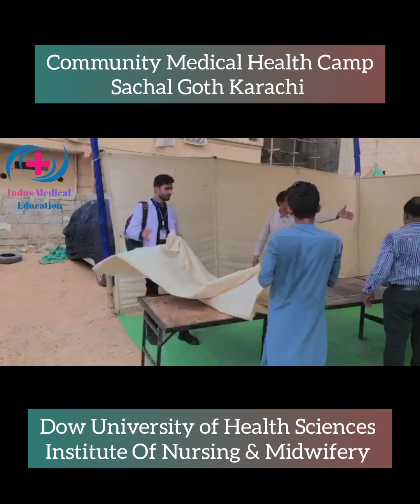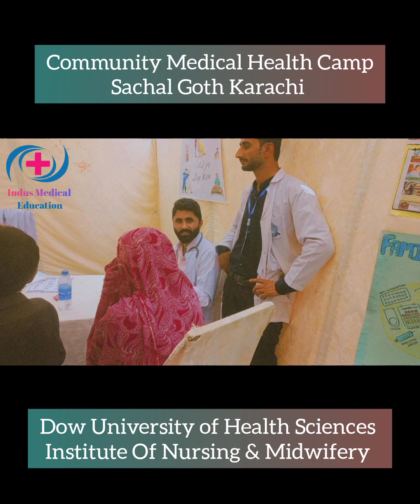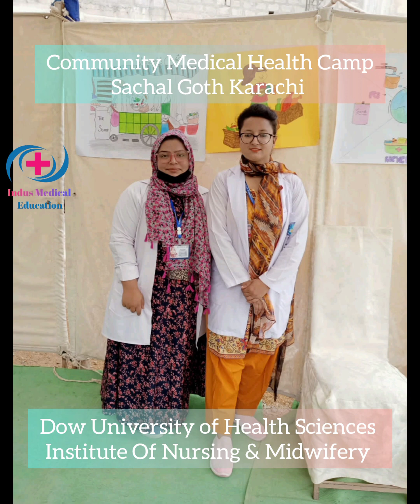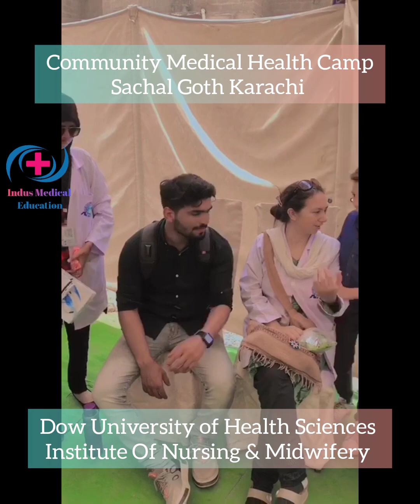Community Medical Health Camp By Dow University of Health Sciences (DION,M) Post RN BscN Students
Welcome to
 Indus Medical Education

Medical Health Camp Arranged By Post RN BscN Students Of Dow University of Health Sciences Karachi (Dow Institute of Nursing & Midwifery)